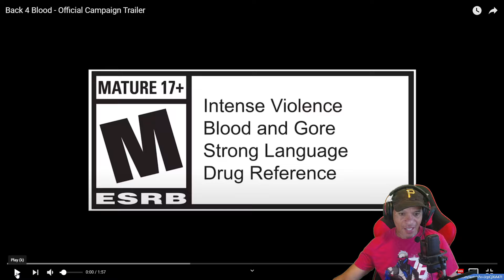Back 4 Blood - Release - Campaign Trailer- Reaction/Review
Watch the latest action-packed trailer for Back 4 Blood to learn more about the narrative elements of the campaign in the upcoming first-person co-op zombie shooter game.

Motivated by their fearless leader known as "Mom," who is used to bucking authority and has never shirked from a challenge, the Cleaners are a beacon of hope in humanity's fight against the Devil Worm infested zombies. Mankind stands on the precipice of extinction against the infected hordes that now roam the earth. Only the Cleaners can hold back the tides of the infected and rally those willing to fight and reclaim what was theirs.

Back 4 Blood launches on Xbox Series X/S, Xbox One Consoles, PlayStation 5, PlayStation 4, and PC on October 12, 2021.